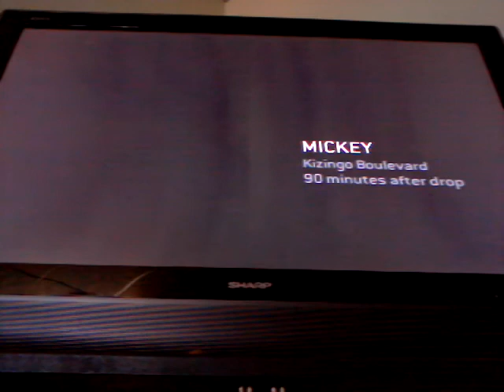halo 3 ODST walkthrough part 9 kizingo boulevard part1 curse healt bars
in this part i relixe i hate the health bars